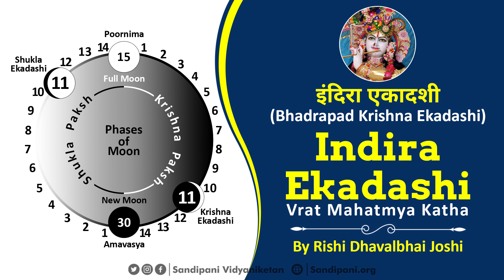Indira Ekadashi Vrat Katha | Appreciating Our Ancestors Who Seek To Bless Us | ShriHari Mandir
— 💐 Ensuring a Blessed Lineage by Honouring our Ancestors

WHY Fast, You Ask?

⚫ Understand the significance of our ancestors (pitru) and Shraadh rituals.

⚫ Cultivate an attitude of gratitude, and enjoy manifold rewards.

⚫ Develop single-pointed concentration through the ritual worship and devotion of the Truth-personified Lord Narayan.

🌐 Keen to learn more about the mental, physical and spiritual benefits of fasting?

PuraanPrasaad by Rishi Dhavalbhai Joshi